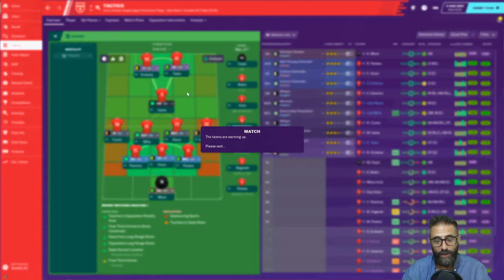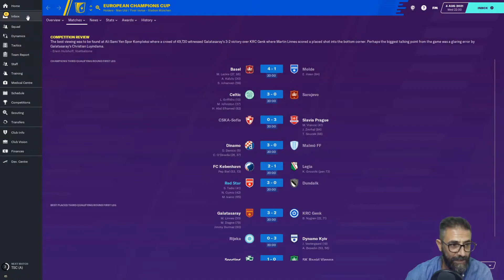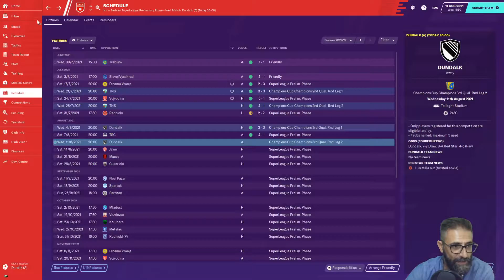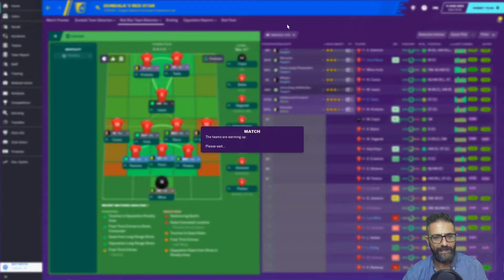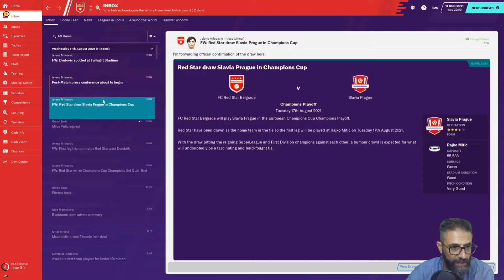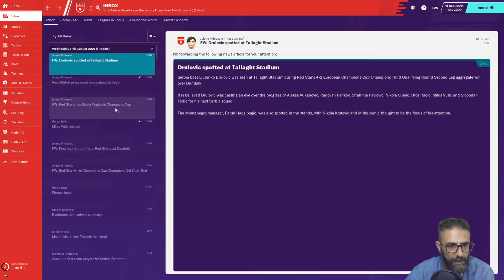Road to Glory S03 Ep02 Double bill Vs Dundalk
A new challenge awaits us, this time the challenge is to win the Champions League with a fallen European giant.